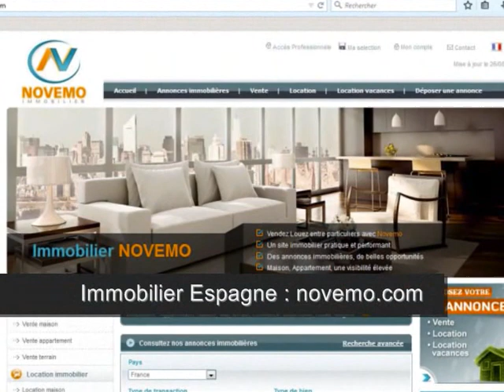45 000 Euros ? Gagner en soleil Espagne : Maison - Ce site web peut trouver votre maison au soleil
Top Espagne : 45 000 Euros ? Gagner en soleil Espagne : Maison - Ce site web peut trouver votre maison au soleil – Immobilier bord de mer (vidéo) : Particulier ? Vous êtes à la recherche d'une maison sur la Costa Blanca, à proximité des plages.
Maison dans une résidence avec piscine. Un bien immobilier à découvrir.

Achat / Vente Maison Torrevieja (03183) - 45 m² - 2 pièces – 1 chambre – Jardin – Piscine commune – Prix de vente : 45 000 Euros

 Un projet  au soleil ? Rendez vous sur notre site immobilier

Vidéo Top Espagne : 45 000 Euros ? Gagner en soleil Espagne : Maison - Ce site web peut trouver votre maison au soleil – Bon plan (Argent / placement / Bon plan)